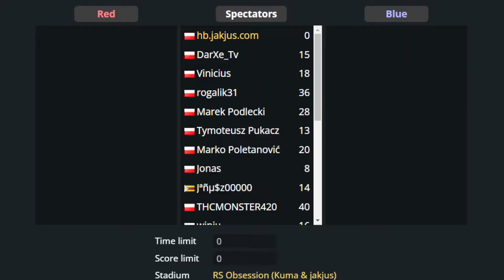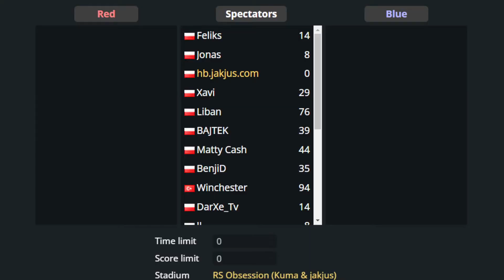6v6 REAL SOCCER - bramki graczy #28 [HB.JAKJUS.COM]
Spis strzelców, asyst:

1-3 49:33  Kylian Mbappe - samobój!
1-4 50:38  AREK NIKIEL (u)
1-0 54:49  asddas (Kacper99RB)
0-1 60:09  Gibraltar
1-1 62:13  Tymoteusz Pukacz (rogalik31)
2-1 63:21  rogalik31 (Tymoteusz Pukacz)
3-1 65:34  ANALNA PENETRACJA (Filumix)
0-1 66:31  rogalik31 (𝖎.𝖝𝖗𝖎𝖟𝖔𝖓_)
0-2 67:42  𝖎.𝖝𝖗𝖎𝖟𝖔𝖓_
1-2 69:32  lewandowski#free ukraina - samobój!
1-3 70:59  Tymoteusz Pukacz (🙆‍♀️)
0-1 72:30  JJ - samobój!
1-1 72:50  Gibraltar (Marko Poletanović)
1-2 74:36  winiu
2-2 75:18  kudjot - samobój!
3-2 76:30  Marek Podlecki (Gibraltar)
4-2 77:00  Marek Podlecki (Filumix)
5-2 77:55  Marko Poletanović (Filumix)
0-1 80:00  Tymoteusz Pukacz (WuCash)
0-2 80:41  Sholin - samobój!
1-2 81:50  WuCash - samobój!
2-2 82:10  Sholin (Xavi)
1-0 88:07  Marko Poletanović (rogalik31)
1-1 88:31  Xavi
1-2 89:49  Xavi (Sholin)
1-3 91:13  Xavi (winiu)
0-1 91:46  🙆‍♀️ (BAJTEK)
0-2 92:35  🙆‍♀️ (JJ)
0-3 94:52  JJ (WuCash)
0-4 95:45  WuCash (lech kaczynski)
1-0 96:44  WuCash (THCMONSTER420)
1-1 99:22  Tymoteusz Pukacz (lech kaczynski)
1-2 100:24  Xavi (Sholin)
1-0 103:30  Xavi (Feliks)
2-0 103:50  Sholin (Xavi)
2-1 104:11  Matty Cash
2-2 108:31  Sholin - samobój!
0-1 109:35  Xavi (Feliks)
0-2 111:47  Filumix (Xavi)
0-3 112:33  Feliks (Filumix)
0-4 113:12  Matty Cash - samobój!
1-0 114:29  BAJTEK (Matty Cash )
2-0 117:45  BAJTEK (Winchester)
0-1 128:47  Matty Cash (mati)

Dla chętnego: możesz zrobić listę bramek, która w danej minucie - spis wyżej

- pośredni do rooma - "Join server"